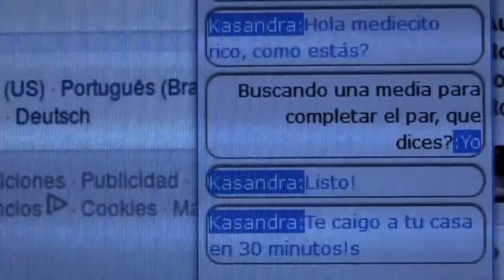WithoutMind - Ginecomanía (VideoClip)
Videoclip
Canción: Ginecomanía
Album: Bootyful Biscuit - Fiesta En El Altiplano
Banda: WithoutMind
Año: 2017

Dirección: Pedro Alba
Equipo: Julián Betancur, Sergio Tique, Michelle Gonzáles, y algunos otros amigos de la banda.

LETRA:
Me gusta la carne
Viva y al desayuno
Me gusta fresquita
Bañada en su jugo

Altas, bajitas, gorditas
Yo sufro ginecomanía
Rubias, morenas, pelirrojas
Ginecomanía

No puedo evitarlo
Están en todas partes
Son todas hermosas
Es como yo las veo

Altas, bajitas, flaquitas
Yo sufro ginecomanía
Rubias, morenas, pelirrojas
Ginecomanía (No me importa!!!)

Todavía no entiendo
Pero a todas las quiero
No puedo evitarlo
Esquizoginecomaniaco!

Gi-ne-co-ma-níiiiiii-ahhhhh!